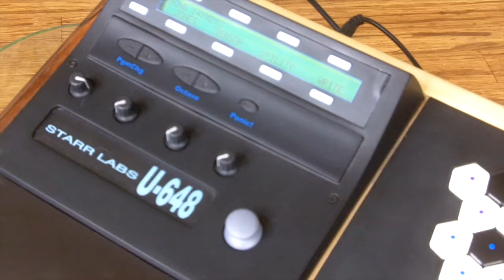Polychromatic pitch-color awareness - 72 edo with Microzone u648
A polychromatic ear training exercise in learning to hear pitch-colors. 72 notes per octave. Each chromatic pitch is subdivided into red, orange, yellow, green, blue, and violet. Ay = 432 Hz

First, just passively begin to notice a difference between the pitch-colors. As the pitches become more familiar, try singing along with each pitch-color chord progression.

Be patient, any effort spent in refining pitch perception will open new dimensions of musical experience to listeners. Polychromatic ear training can also help prepare musicians for high pitch-resolution electronic instruments as they become available.